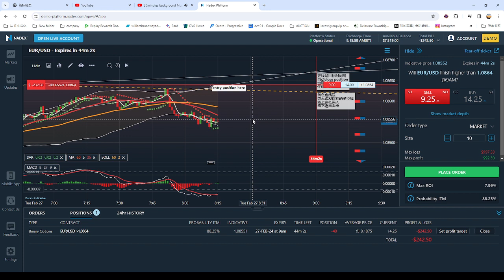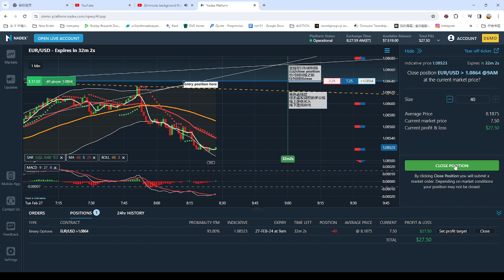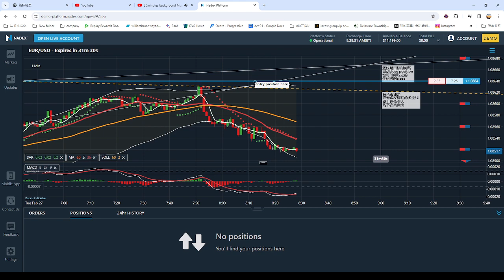弹无虚发实战视频87：今日有视频有真相的获利方法: FOREX LIVE Trading Process 外汇交易实战图例和视频with relax music 2024-02-27 08-10-27